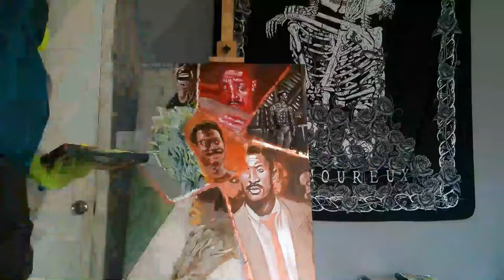Meteor-Man illustration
Decorate your life with great art by visiting My first breath began within the year of 1990. To me, there is one man I recognize as the first African American Superhero. The man name is @iamroberttownsend, an actor of the film, Meteor-man. This oil painting is based on the iconic film, Meteor-man. I made this fan art, oil painting; it narrates the plot of the film.
This painting will be for sale, including prints, on Art pal. The landing page is located within the menu of my website.